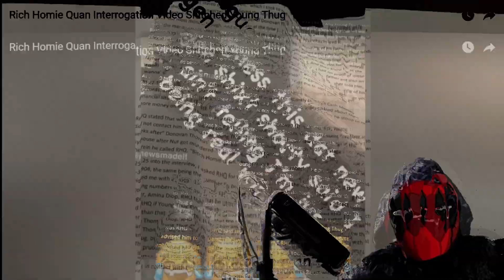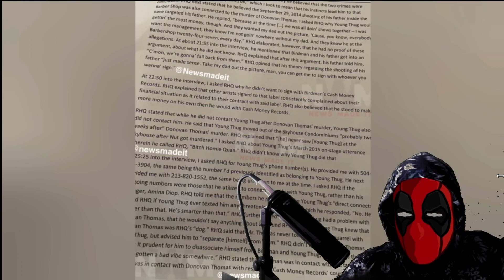Rich Homie Quan Snitches on Young Thug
These are not real situations. Bullying of any kind will not be tolerated. Watch the video until the end to understand all sides of the story. You have the right to your own opinion but please be constructive, not hateful. This video is meant to address the issue, offer insight, research and solutions

Hurt Blessings Apparel. 👕 ❗❗❗
Hurt Blessings TV 📺